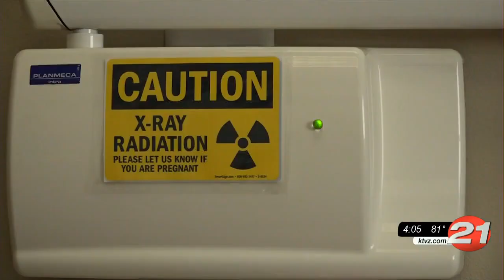Decrease in dental visits; Bend dentists can't screen for oral cancer